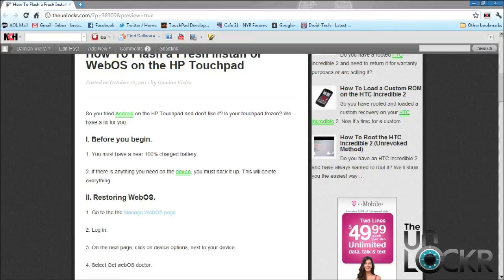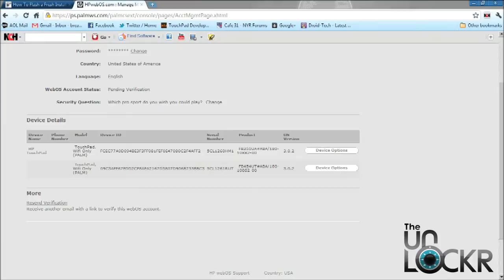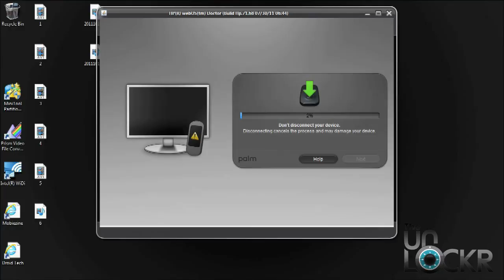How To Reinstall WebOS on the HP Touchpad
Head to the link above for the necessary files.

So you tried Android on the HP Touchpad and don't like it? Is your touchpad frozen? We have a fix for you.